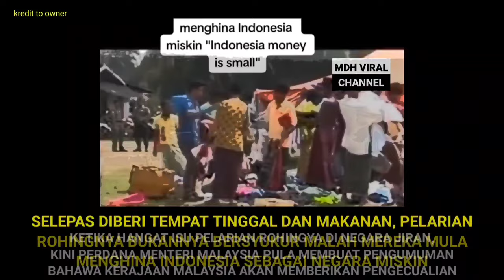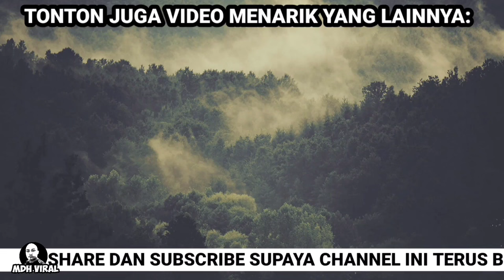ROHINGYA HINA INDONESIA, MALAYSIA PULA SAMBUT WARGA ASING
ROHINGYA  HINA INDONESIA, MALAYSIA PULA SAMBUT WARGA ASING memaparkan perkara berkaitan warga asing yang berlaku di Malaysia dan juga Indonesia.